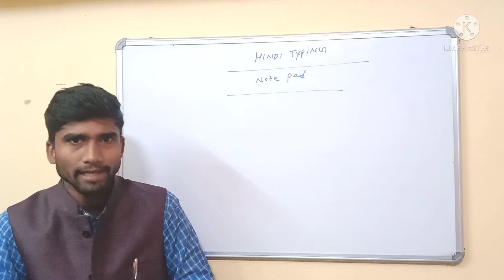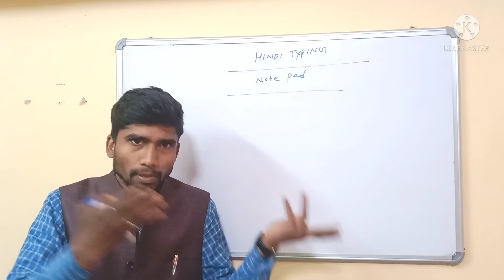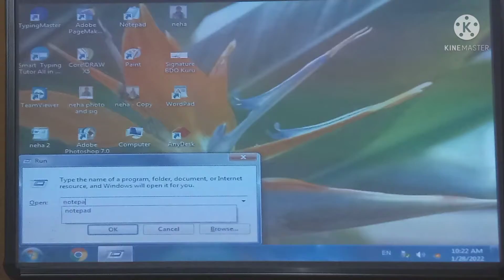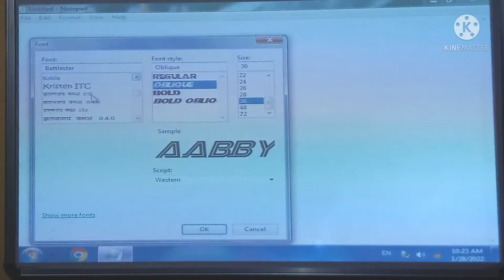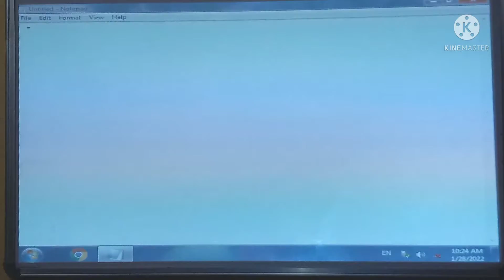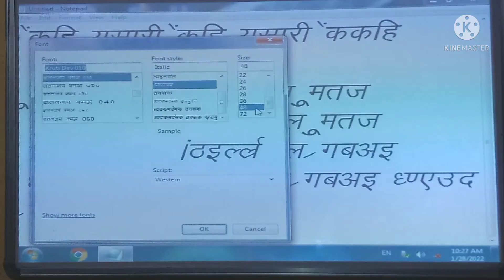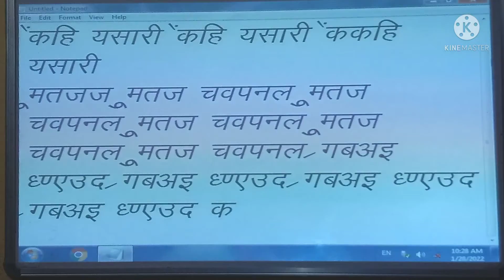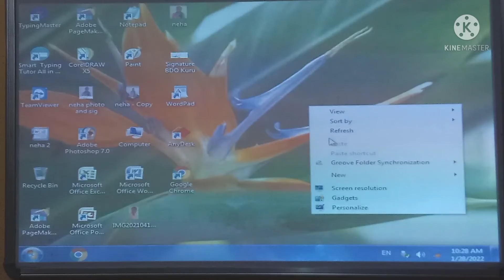dcacourse//note paid me hindi टाइपिंग lesson wise kaise karen//hindi tpying in note pad.//typing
💻💻💻💻💻aap sabhi sikhen asani se saral bhasha me hindi typing kaise karen.
dca computer 💻💻💻course me is video me bataya gaya hai aap sabhi ko...
1 hindi typing 1st lesson
2 hindi typing 2nd lesson
3 hindi typing 3rd lesson

aap sabhi ko is video 🎥🎥🎥k madhyam se bataya ja raha hai ki aap sabhi apna typing achhe se starting se kaise complete 👌💯👌💯karen jiske baad aap sabhi ko mauka milega ek behatar typist banne ka.

aap sabhi lagatar bane rahe hain hamare video k sath aap sabhi ka course complete karaya jayega is channel k madhyam se.